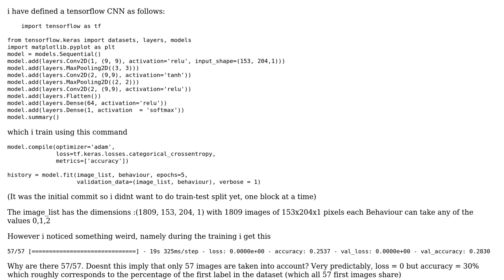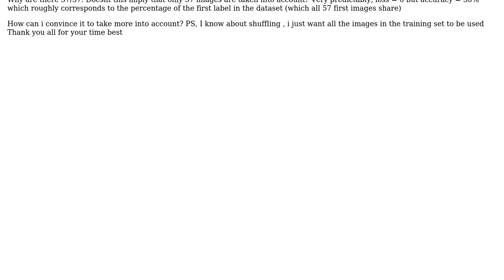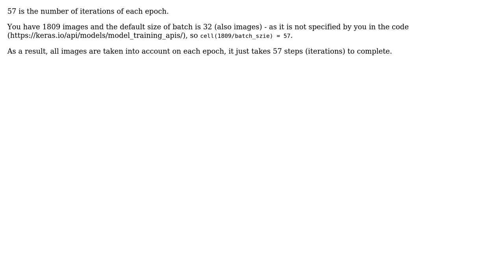tensorflow CNN does not use all the images for training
With thanks & praise to God, and with thanks to the many people who have made this project possible! You are responsible for your own actions.